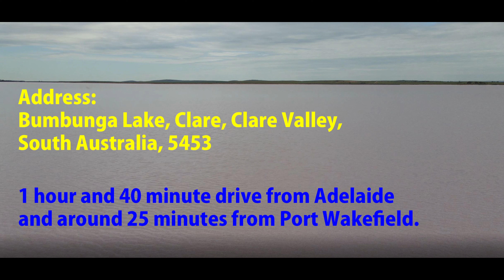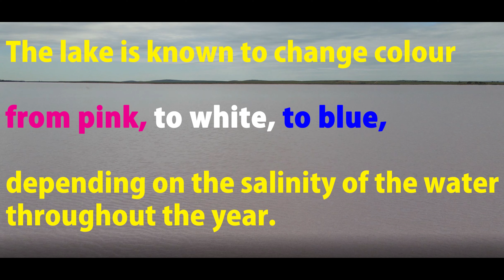LAKE BUMBUNGA / The Colour Changing Lake / Pink Lake / in South Australia / Aussie Mallus / Vlog 14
LAKE BUMBUNGA (Pink Lake), The Colour Changing Lake in South Australia.

Lake Bumbunga is a salt lake located in South Australia's Mid North between
the town of Lochiel and the farming locality of Bumbunga.

Salt has been mined there almost continuously since 1881.

Lake Bumbunga is around 1 hour and 40 minute drive from Adelaide and around 25 minutes from Port Wakefield.

Address: Bumbunga Lake, Clare, Clare Valley, South Australia, 5453.

The lake is known to change colour from pink, to white, to blue,
depending on the salinity of the water throughout the year.

It’s name is reportedly derived from the Parnpangka people (local indigenous) term for ‘rain water lake’.

Each summer a large portion of the lake dries up.

Some portion of the lake was dry the day we visited
but the lake bed was full of salt and we could walk on it.

You can enjoy the stunning scenery and beautiful landscapes on the way.

A Café and public toilet facility available near to the car park.